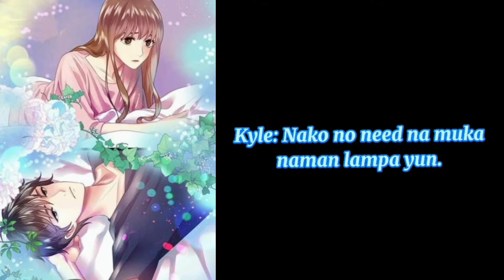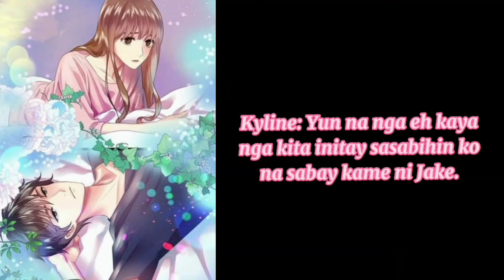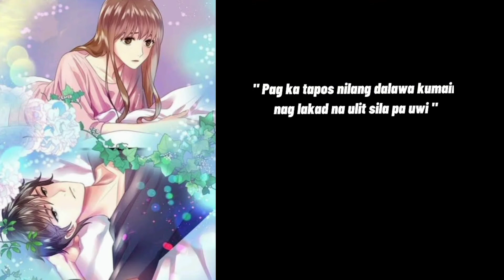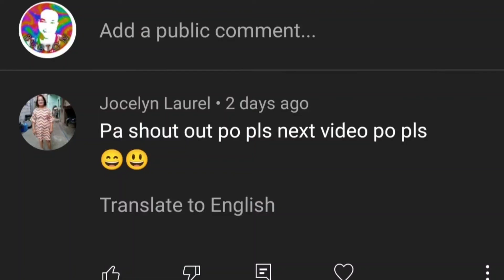PAR," LOVE STORY part 2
Lagi pong tandaan:

Ang konsepto ng kwentong ito at ang mga pangalan ng tauhan ay kathang isip lamang ng ating manunulat. Kung ang kwento ay tugma sa inyong karanasan, ito ay hindi sinasadya.

sana mag enjoy kayo mga ka bugto.